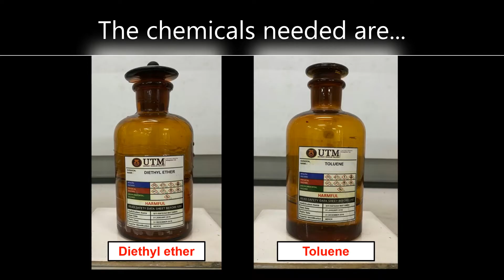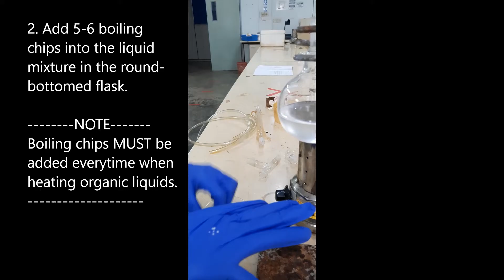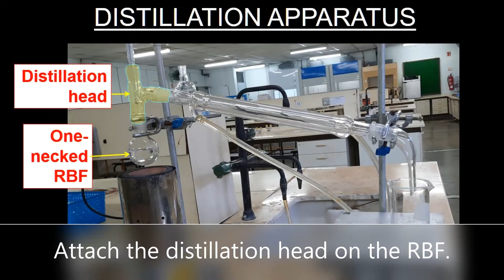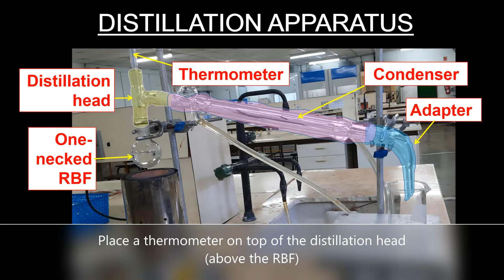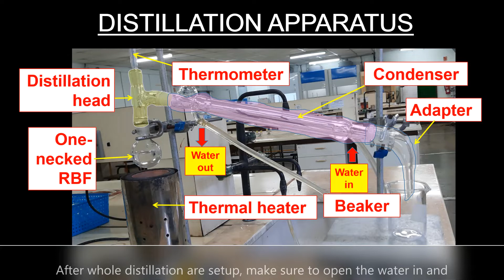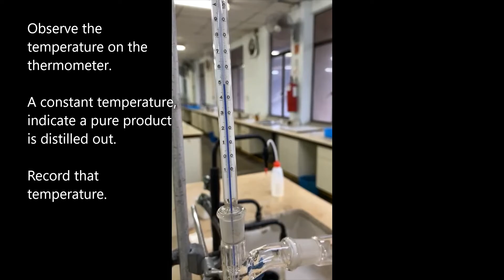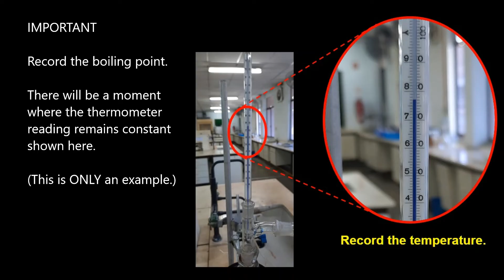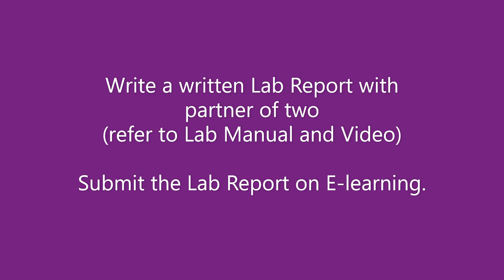Organic Chemistry: Distillation of Mixture of Liquids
Organic Chemistry Practical I